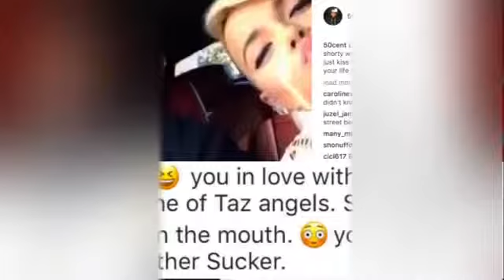50 Cent 'Exposed Irv Gotti For Marrying A Prostitute, Respond to his Breakfast C